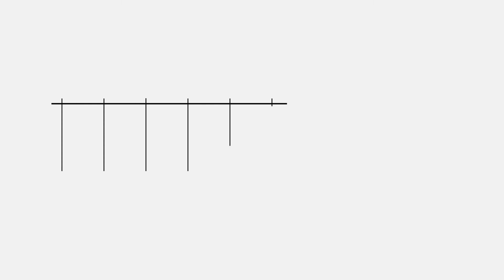Crisi, Di Lauro (M5s): traghettare il Paese fuori dalla crisi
"Quando si tratta di lavorare per i temi il Movimento 5 stelle c'è". Così la deputata del Movimento 5 Stelle Carmen Di Lauro. "E' necessario ora riuscire a traghettare il Paese fuori dalla crisi".